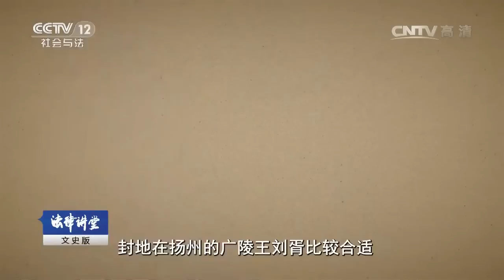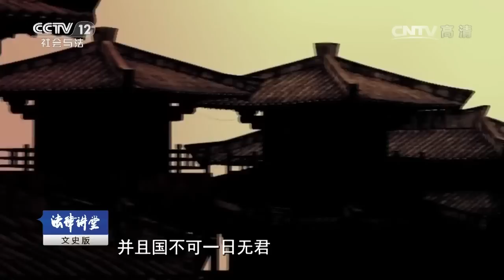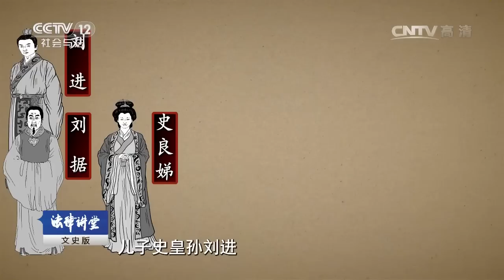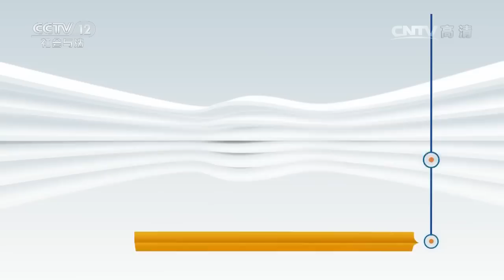权力家族·西汉霍氏（五）皇位继承危机【法律讲堂 20160929】